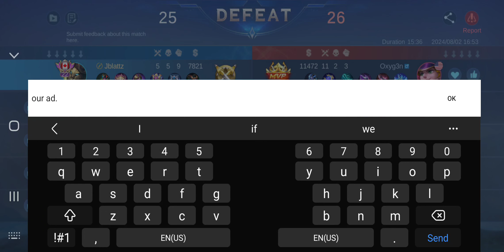August 3, 2024